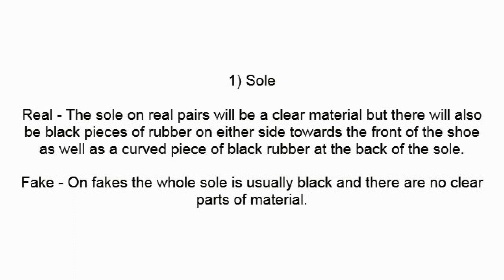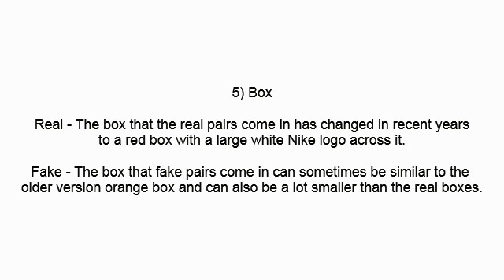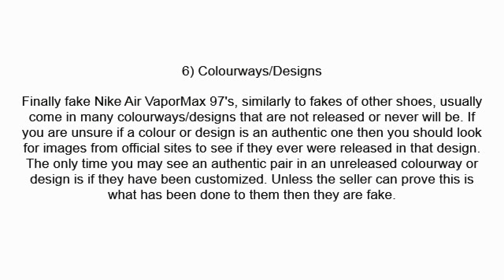How To Spot Fake Nike Air VaporMax 97 Sneakers / Trainers Authentic vs Replica Comparison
A Video Showing You How To Easily Spot Fake Nike Air Max 97 Sneakers / Trainers By Comparing The Differences They Have To An Authentic Pair